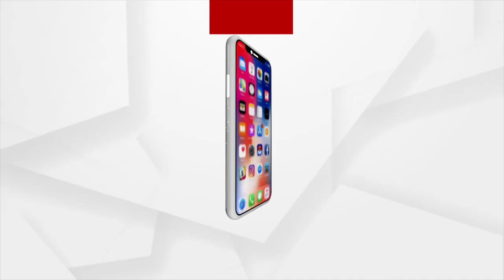Mahapanchayat: Discussion over Waterlogging and Drainage Issues in Jajpur